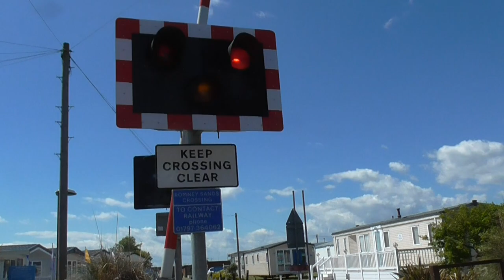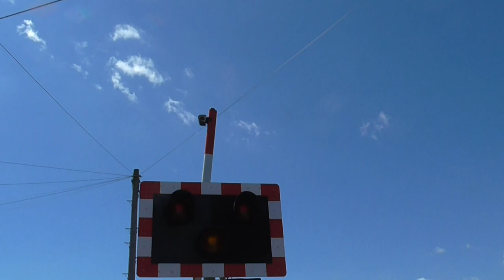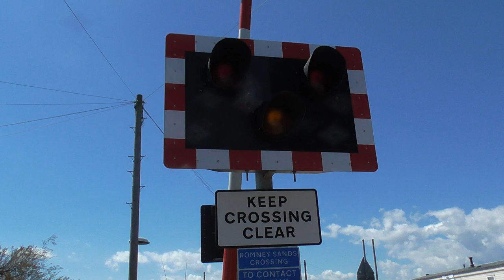Romney Sands Level Crossing, Kent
Romney Sands Level Crossing, Greatstone, New Romney, Kent

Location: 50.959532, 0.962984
Trains: RH&DR No.8 "Hurricane"

Located next to Romney Sands Station in the holiday park of the same name near New Romney, Kent, on the Romney, Hythe & Dymchurch Railway. This level crossing has the newest equipment on the line, as the GEC halogen wigwags, Pintsch Bamag barriers and yodalarms only date back to 2017 from its conversion from an AOCL. This is one of the smallest level crossings on the line and has a foot crossing right next to it. On this side, a red flashing light fitted to one of the wigwag poles flashes to alert users of the car park that the level crossing is active.